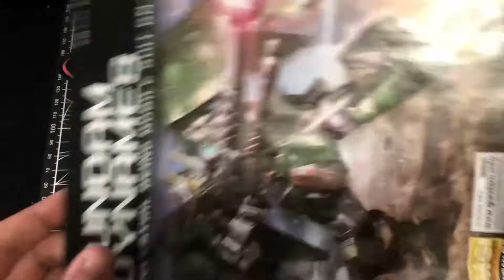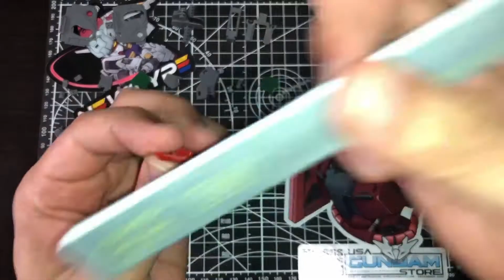MG Gundam Dynames Build!!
Finally, my first official Gunpla build video! still learning the process!

MG Gundam Dynames from Gundam 00
More Gunpla videos (and live streams) coming to this channel!

Usually playing video games Mon-Thurs starting around 9:30PM EST

for pics of the builds!

LED's mentioned:

Timecodes:
00:00 - Intro/Build info
00:54 - Background info
01:42 - Build Time
02:27 - Water Slides vs Stickers
03:18 - Tips learned for using Water Slides
05:00 - Pros
06:08 - Cons
07:47 - Potential Cons/Extras
11:08 - Thoughts on 00
13:19 - Final Thoughts
14:15 - Reveal/Outro

Nomyn - Wanderlust

→ Support Nomyn

Ambient Gold
White Lotus
Its her
Cynthium

FASSounds